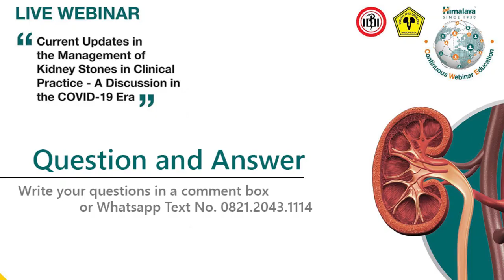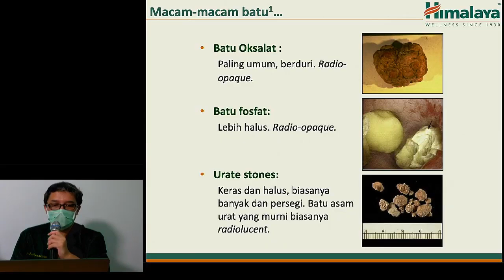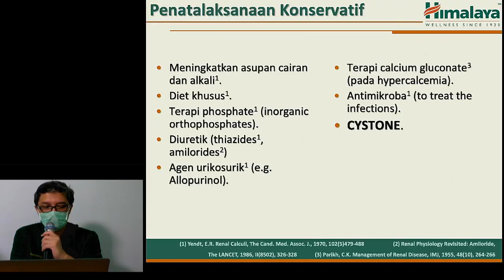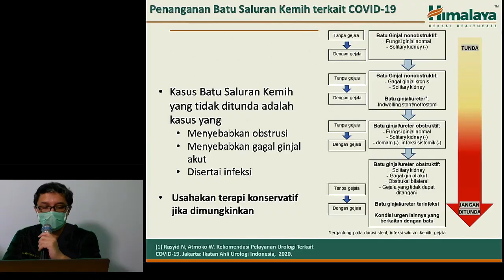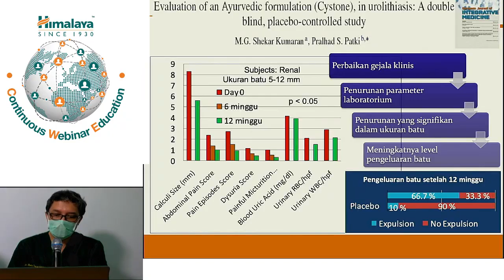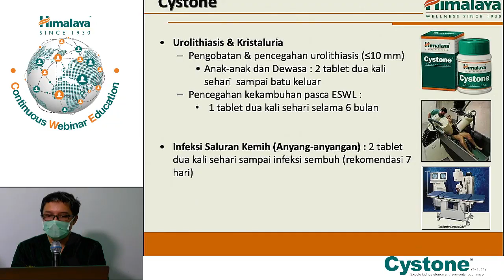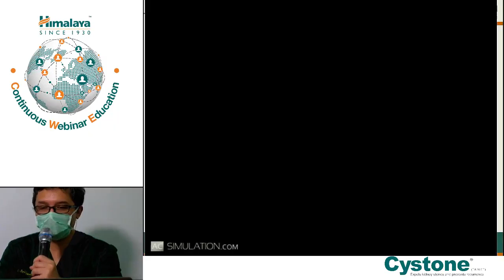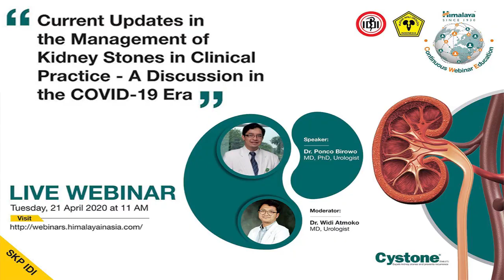Current Updates in the Management of Kidney Stones in Critical Practice